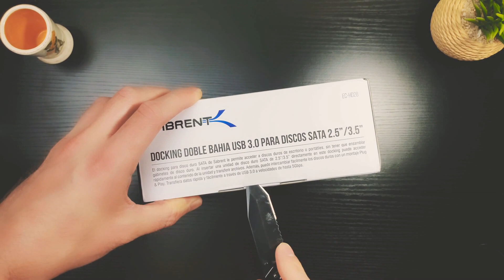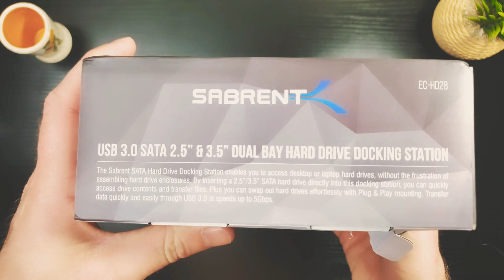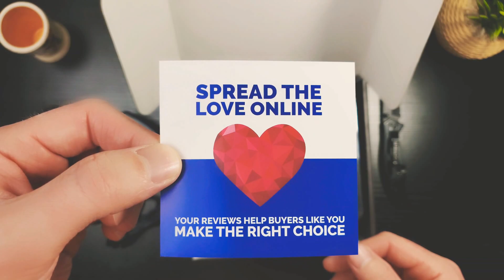HOW TO GIVE OLD HARDDRIVES NEW LIFE!! Sabrent USB 3.0 Dual Bay External Hard Drive Docking Station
How to turn old unused harddrives into working useful ones for little money...

Sabrent USB 3.0 to SATA I/II/III Dual Bay External Hard Drive Docking Station for 2.5 or 3.5in HDD, SSD with Hard Drive Duplicator/Cloner Function [10TB Support] (EC-HD2B)

For older IDE hard driver try this one